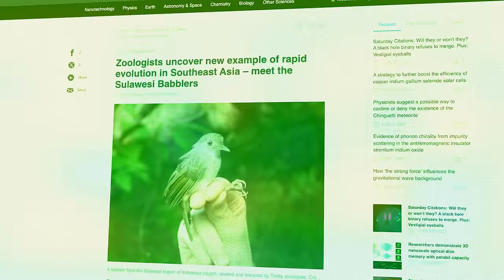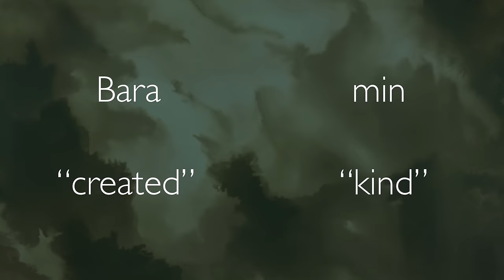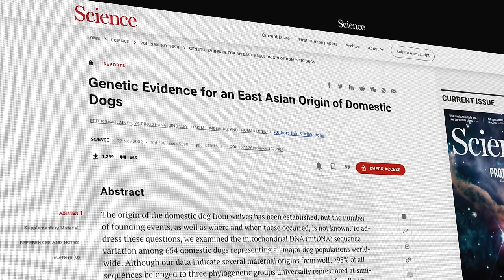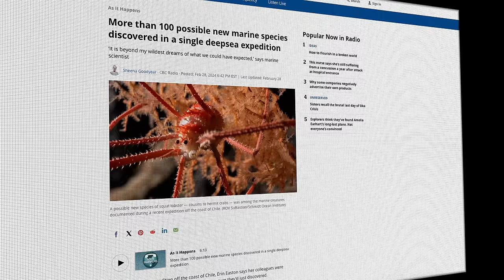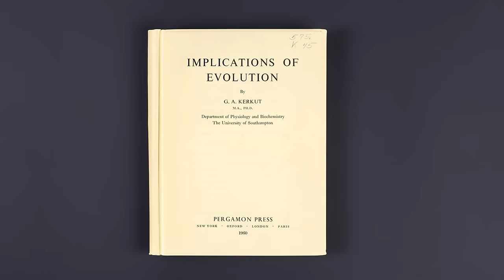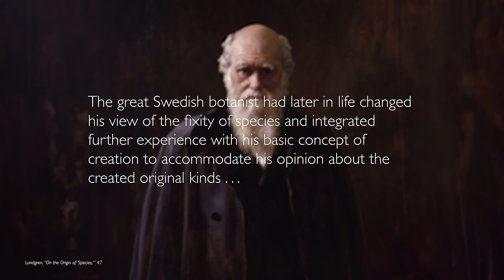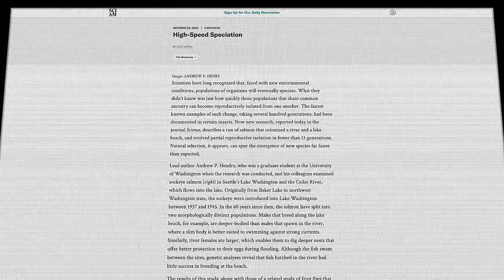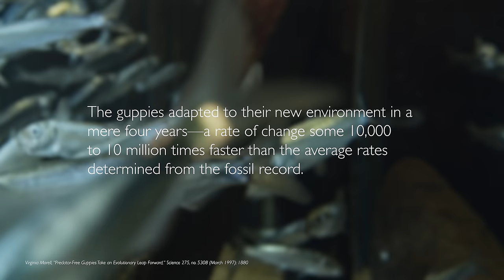Sorry, Atheists: “Rapid Evolution” Is NOT Real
Sorry, atheists: “rapid evolution” is NOT real… In this video, Calvin Smith discusses the lack of scientific evidence for evolution, and responds to some common objections to the biblical creation account.

Love our content? Help us to continue to proclaim the gospel and the authority of the Bible—from the very first verse—without compromise using apologetics by partnering with us

🔹 DIGGING DEEPER: Want deeper answers to your theological questions?
🔹ANSWERS TV: Get equipped to defend the gospel of Jesus Christ and the truth of God’s Word with live and on-demand video content from Answers in Genesis, the Ark Encounter, Creation Museum, and other Ministries worldwide.